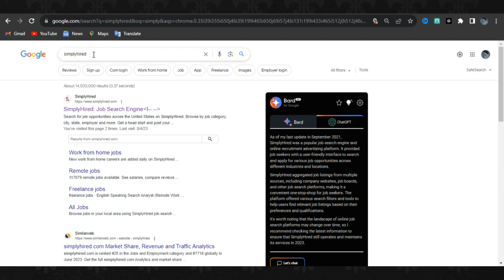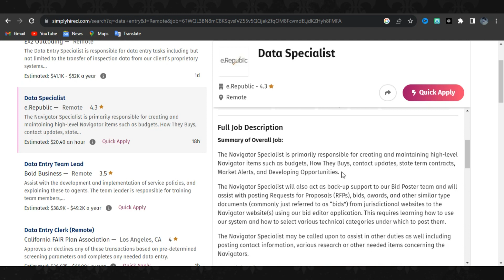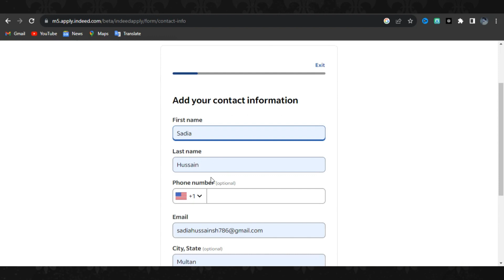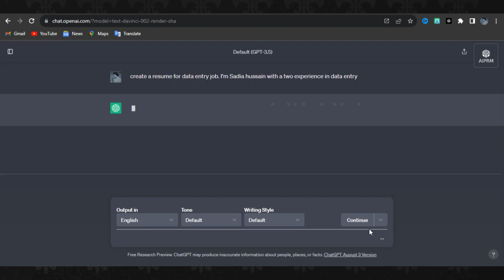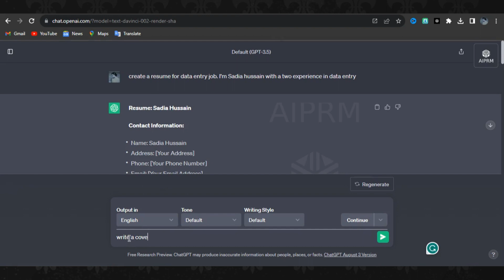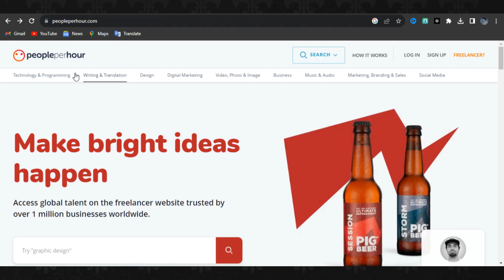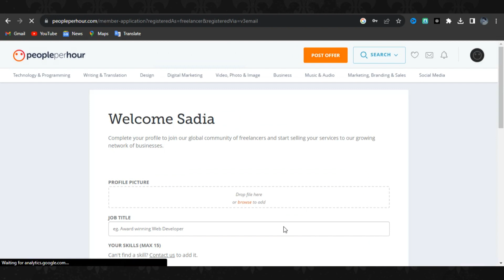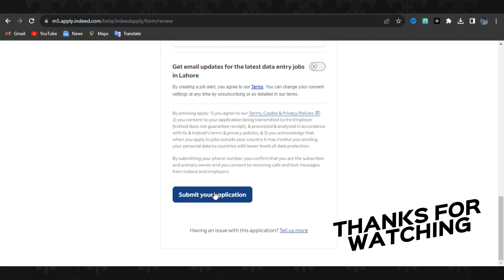Online data entry jobs for students work from home 🤯 I Data Entry Remote Jobs💸👈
In This video, You learn how to earn money through data entry and data entry jobs for students without investment from home in detail. I hope in the end your concept is clear.